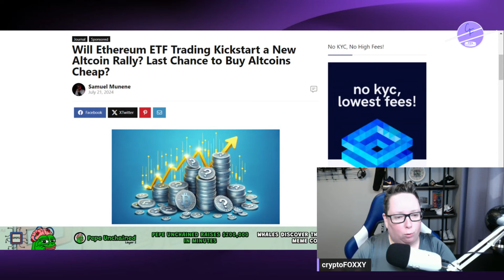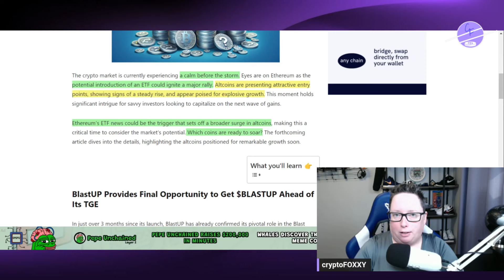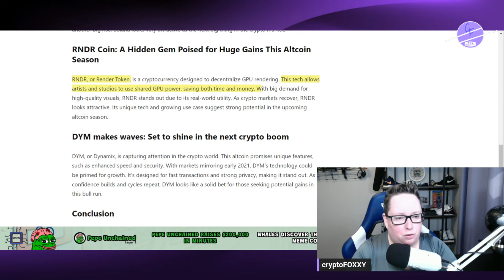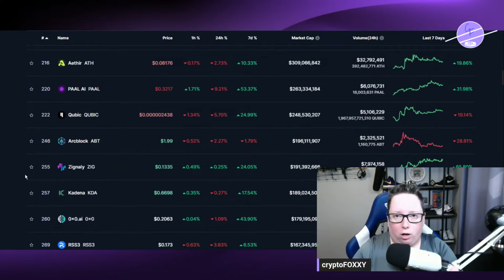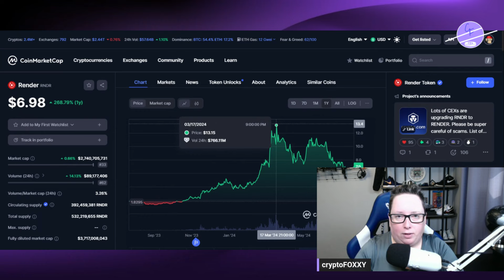Is THIS the Last Chance to Buy Altcoins Before Ethereum ETF?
The crypto market is currently experiencing a calm before the storm. Eyes are on Ethereum as the potential introduction of an ETF could ignite a major rally.